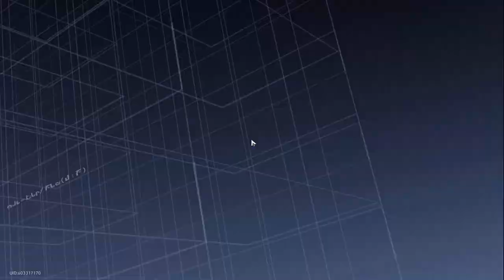AMAZING ROBIN-HOUHOU SYNERGY!!! LOTS OF TURNS AND ULTIMATES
Amazing Synergy of Robin and Houhou in Dream within dream Memory of Chaos works with Autobattle as well.